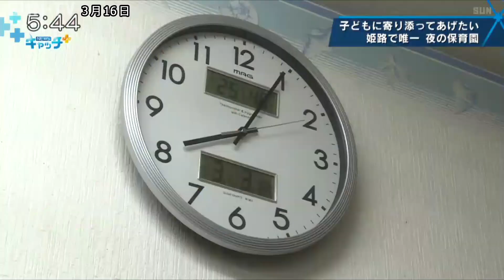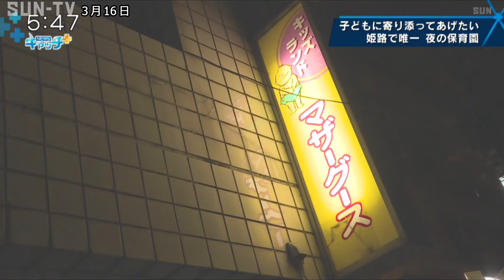【特集】シングルマザーが子どもを預ける 姫路で唯一 夜の保育園に密着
「寄り添ってあげたい…」。姫路市にある夜間保育園を取材。預かる子どもの母親のほとんどが、ネオン街、魚町で働くシングルマザーだという。市内で唯一、日をまたいで利用できる保育園、その夜をのぞいてみた。